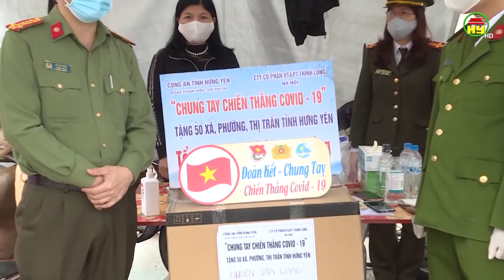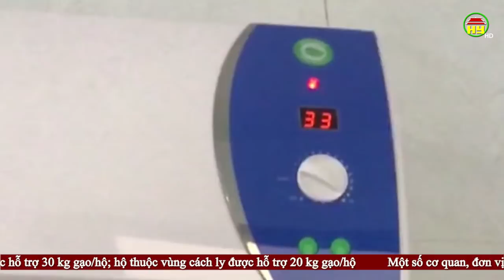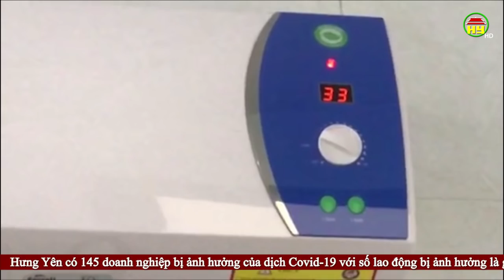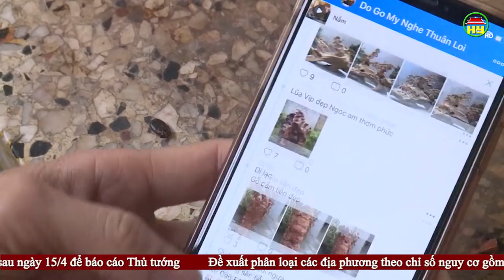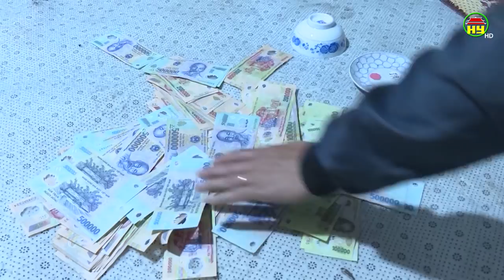Thời sự Hưng Yên thứ 3 ngày 14/04/2020